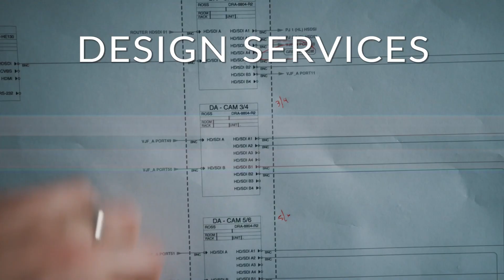House of Worship : Your Message is Our Mission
We are committed to becoming your partner in delivering unparalleled experiences. Our certified specialists are dedicated to leveraging their industry-leading expertise and experience at your service to provide the ideal technological solutions for your needs. Together, we will create unforgettable, inspiring worship experiences.